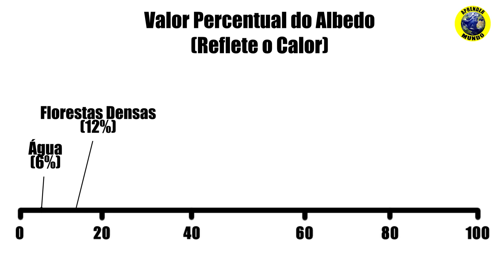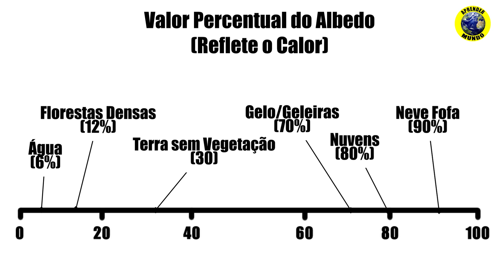Pontos de virada no clima - O que é e como nos afeta?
Os pontos de virada climáticos são eventos que podem levar a mudanças abruptas e irreversíveis no clima. Eles podem ser causados por uma variedade de fatores, como o aumento das concentrações de gases de efeito estufa, a redução da cobertura de gelo e neve e o desmatamento.